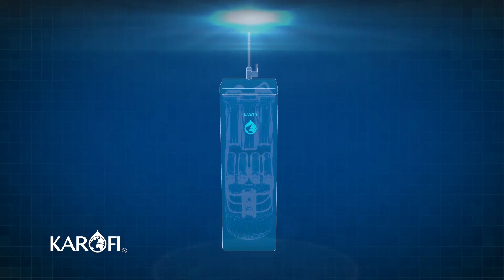Quan điểm của Mourinho về dịch bệnh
Chương trình Bình luận thể thao phát sóng 20h30 thứ 6 hàng tuần trên VTV1.
Trân trọng cảm ơn thương hiệu Karofi đã đồng hành cùng chương trình!